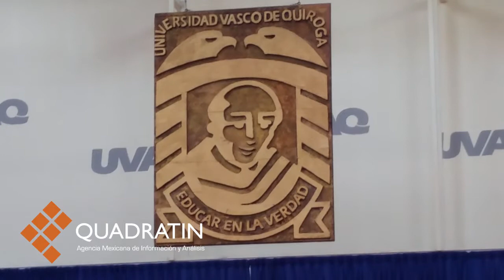Inminente desmantelamiento de autodefensas: Gil Olmos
MORELIA, Mich., 21 de septiembre de 2015.-Para el periodista, José Gil Olmos, la desaparición y desmantelamiento de los grupos de autodefensa o guardias comunitarios "es inminente", por el "ruido" que representa para el gobierno perredista de Silvano Aureoles Conejo, pero el desmantelamiento deberé ser acompañado de la depuración de los cuerpos policiacos y de los funcionarios dedicados a la procuración de justicia y a la seguridad pública en la entidad.